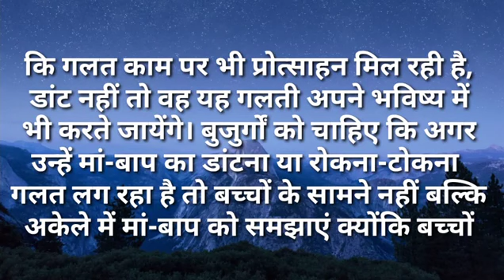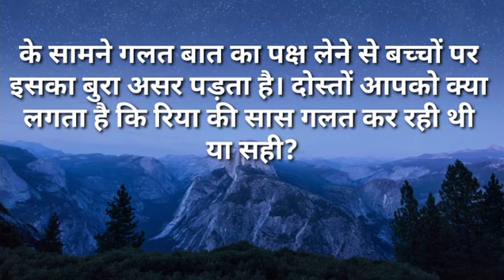अरे बहु क्यों चिल्ला रही हो सुबह सुबह|Ilike story Kahaniya|Moral Stories|Story मेरी Time New Story